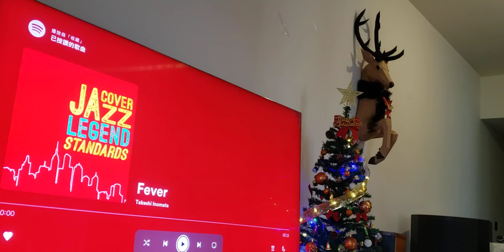Fever~Takeshi Inomata/JBL K2 S5500-Accuphase C290-Musical Fidelity F18 Tube/Solid Class A Power Amp